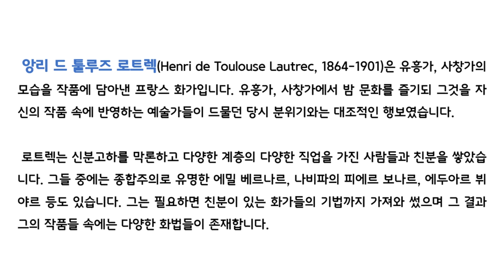[명화감상] 파리의 밤 문화를 작품으로 그려낸 앙리 드 툴루즈 로트렉 :: Henri de Toulouse Lautrec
- 정치적 발언, 논란을 야기하는 댓글 및 욕설은 무통보 삭제합니다.

작품 출처 : Wikimedia Commons
글꼴 : 고도체 By. NHN 고도
배경 음악 : Ode to Joy - Cooper Cannell By. Youtube